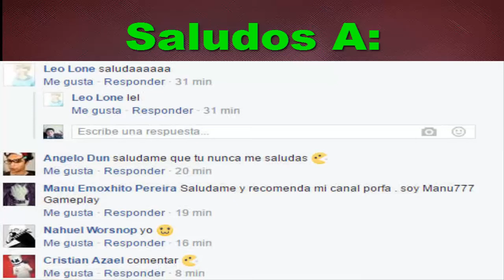La Carreta Abandonada Y El Cordero Troll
DALE MOSTRAR MÁS:

Feliz Navidad :D Acá Un Vídeo Sobre La Carreta Abandonada Y Un Cordero Que Le Gusta Salir En Vídeo :D Con Una Mala Conducta Y Nos Trollea xD :v Dale Like Y Suscribete PARA MÁS :D

Comenta Por Cualquier Duda U Opinión.